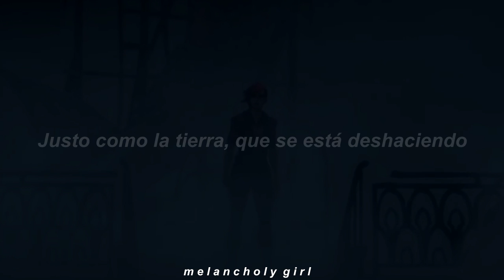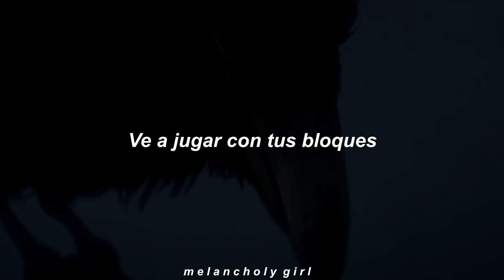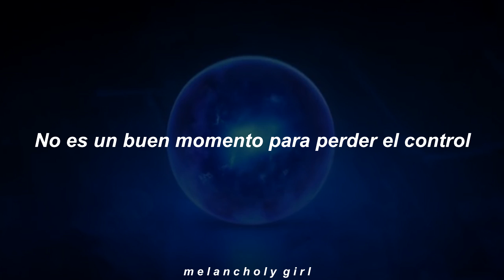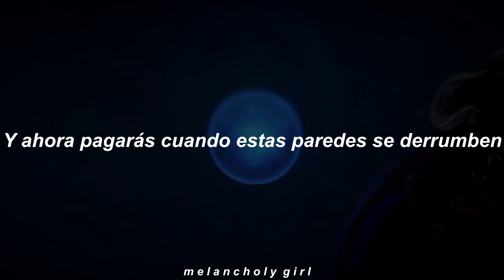ARCANE: Guns for Hire (Woodkid ft. League Of Legends) // sub.español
Esto está bienismo, ¿Ustedes ya se la vieron y van a la par o aún no la comienzan a ver?
SPOILERS:
Yo tenía la ligera esperanza de que Jayce mojara el pan con Viktor, pero no pasó (Aunque sí lo mojó). Aún así más feliz que nunca al saber que VixCaitlyn cada vez es más cannon uwu.
Respecto al vídeo, está opaco y con la imagen ampliada porque ya saben... Derechos de Autor.